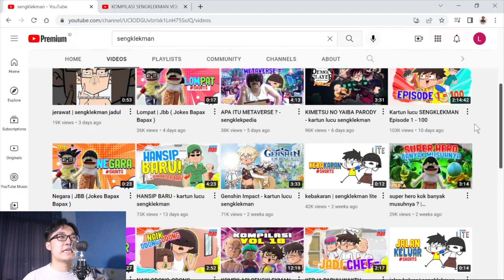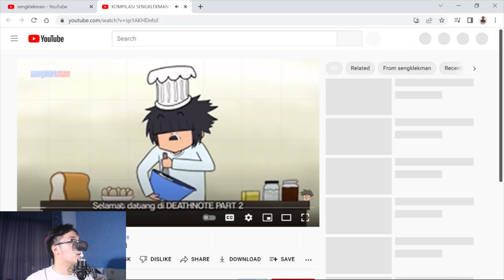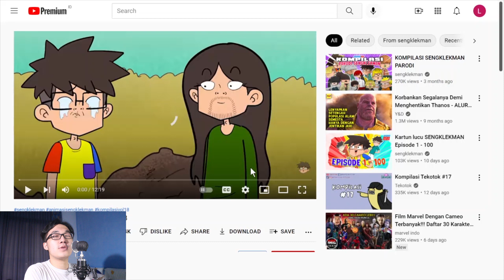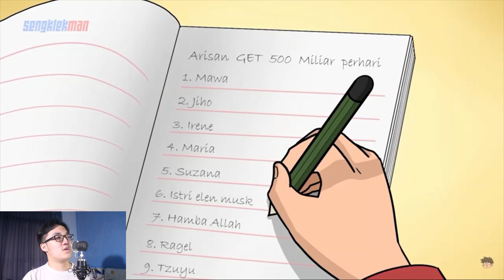Hantu Katrok Kalau Ketemu Barang Canggih Ya Gini Ini WKWKWK | Sengklekman Reaction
Hantu Katrok Kalau Ketemu Barang Canggih Ya Gini Ini WKWKWK

Sengklekman Reaction

Mantull!!!